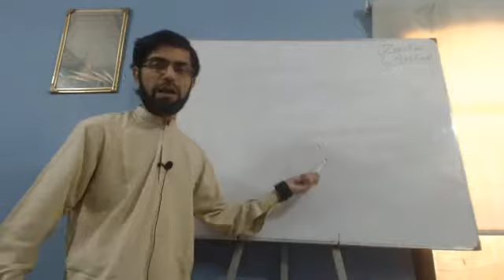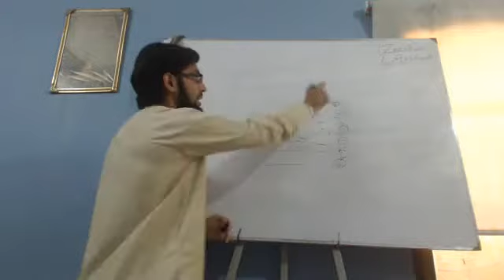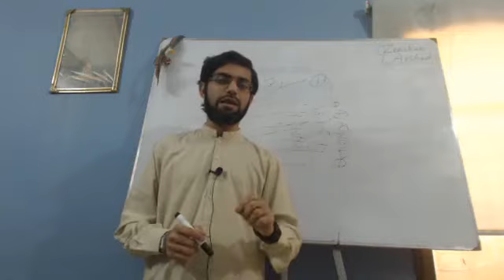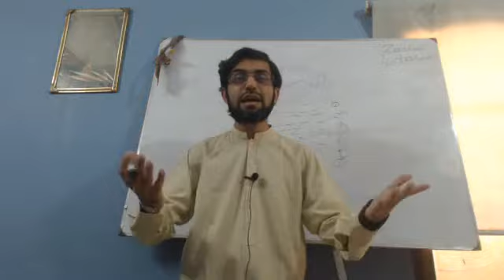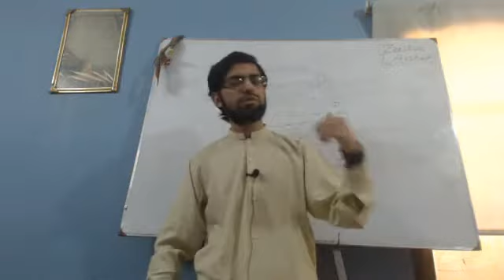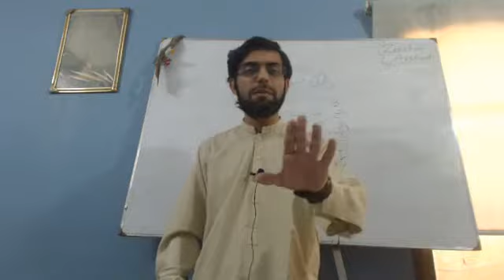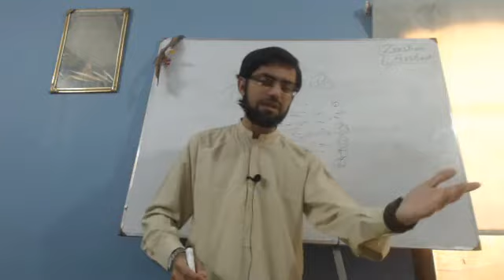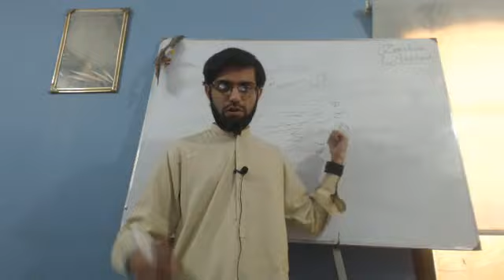Lecture: Kya Allah Ne Free Will Nahi Di? (Urdu)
Free Will by Allah: It's a talk regarding free will and considering it a conflict and error of ALLAH the God of Islam.